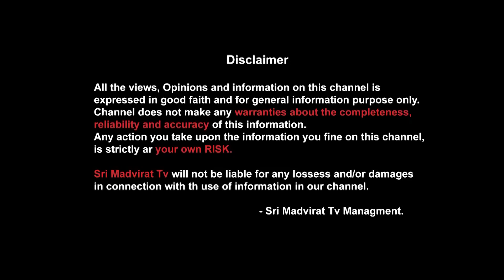పిల్లలకు నీ రిప్లేస్మెంట్ ఆపరేషన్ చేస్తారా..? | Knee Replacement for Kids | Dr Kartheek Telagareddy